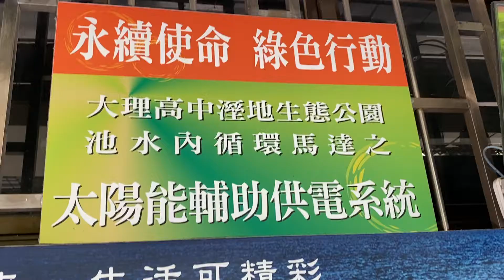校園的濕地—大理高中